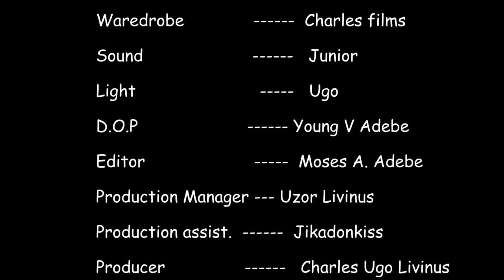BEFORE A PRINCESS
LIBRA SCALE TV is one hub centre for all your info-entertainment , movies, motivation, life show, financial inclusion,  talkshow and much more